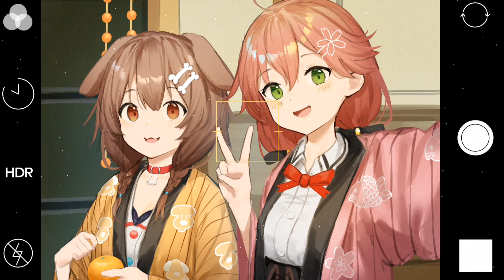🌺Kawaii Future Bass 2024 & Kawaii Playlist🌺Edm, cute, anime music, かわいい音楽 (ﾉ◕ヮ◕)ﾉ*.✧ p124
🎵Tracklist :
[00:00] Eyxi - How To Feel Happy
[03:27] PIKASONIC - 一透星 (feat.nakotanmaru) [RoaNn Remix]
[07:17] Ferst - Sunrays (feat. aosuzu)
[10:43] 浮云心 - Little More
[14:13] Zauver & B.L4ke - Popcorn
[18:28] Closki - Unicorn
[21:32] Fvnfox - Cold Days
[24:51] Kitsune - Sky pt.II
[27:43] Yobu & Iromi - Polaris
[30:49] Neykoshi - Hello
[33:15] Repeat...